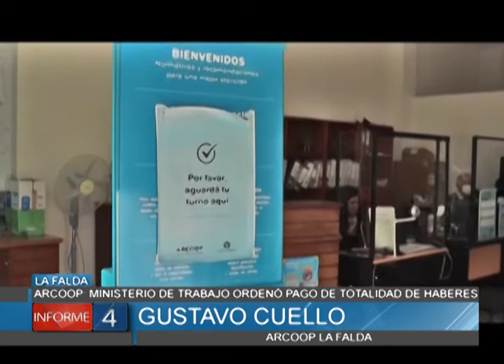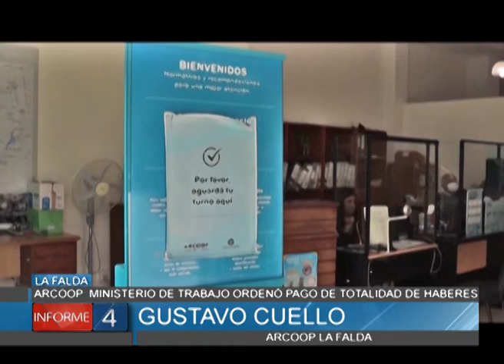ARCOOP: MINISTERIO DE TRABAJO ORDENÓ PAGO DE TOTALIDAD DE HABERES